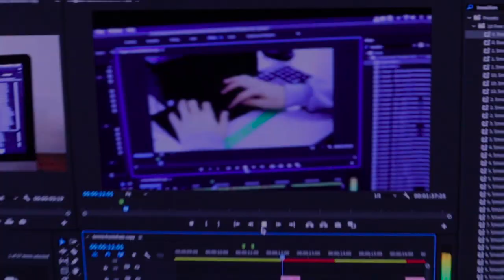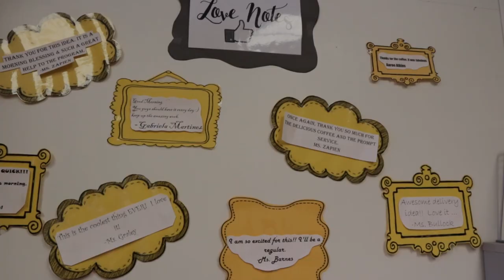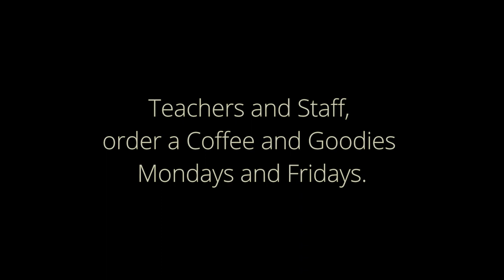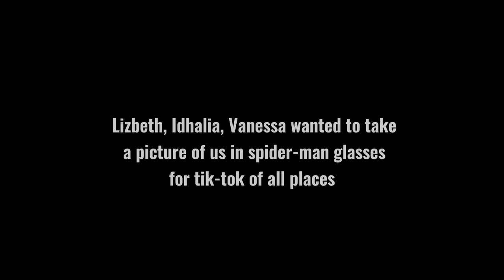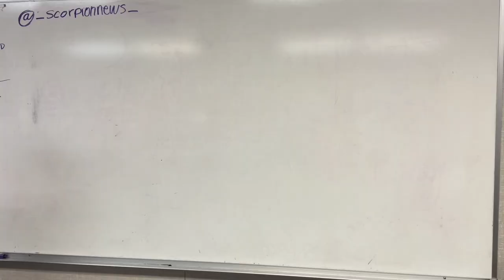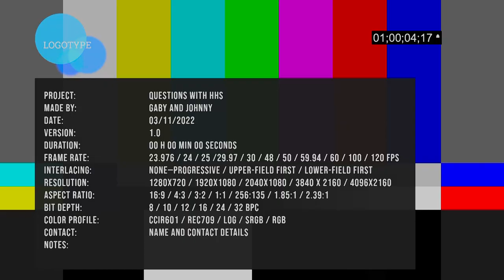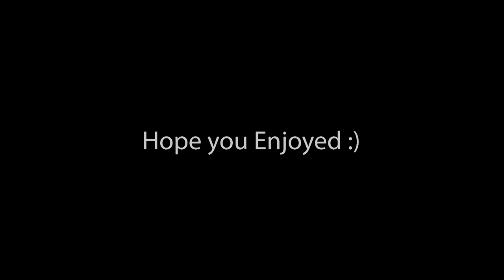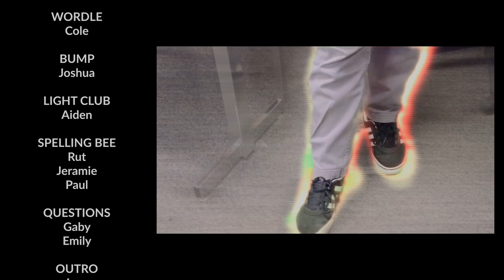Scorpion News Live: Life Skills | Spelling Bee | Light Club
Segments Include

Life Skills Spotlight
Spelling Bee
Questions With HHS
Light Club
A Normal Day In Broadcasting